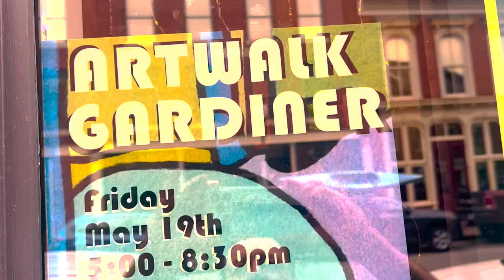Art Walk Gardiner Maine May 19th 2023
Art Walk Gardiner 🎨 This Friday May 19th 5:00-8:30pm I’ll have my 2024 Calendar and new art! Wine & Appetizers. Fun evening walking downtown Gardiner, Maine. Bring your 💖date or the 💖kids.

MY GEAR
CANON 80D -
CANON LENS 24 - 105 MM -